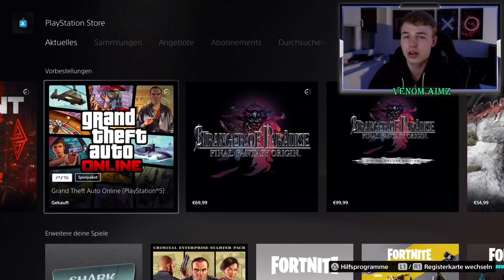🤩GTA ONLINE KOSTENLOS und GESCHENK-AUTO, 4.000.000$ & mehr in GTA 5 ONLINE❗Schnell Geld machen GTA 5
GTA 5 für die Ps5 kostenlos runterladen, schnell Geld machen GTA ONLINE und neue Autos!